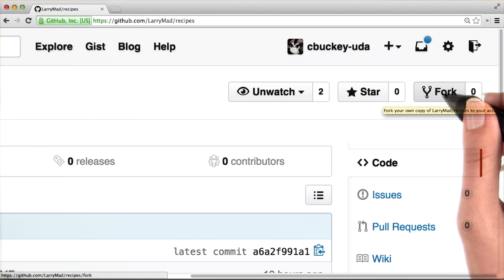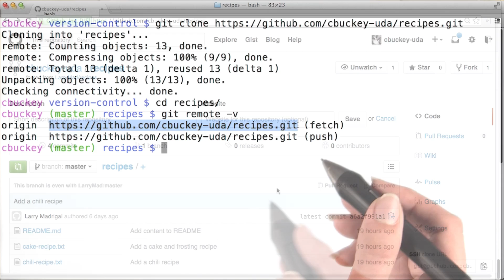Fork the Recipes Repository - How to Use Git and GitHub